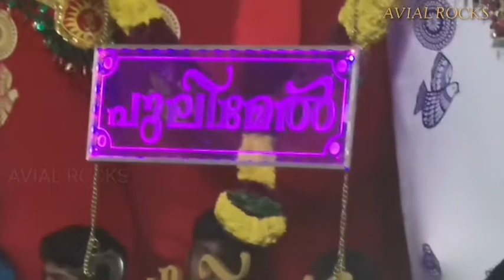നൂറനാട് പടനിലം പരബ്രഹ്മ ക്ഷേത്രം ഉത്സവം 2022 | മഹാ ശിവരാത്രി 2022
നൂറനാട് പടനിലം പരബ്രഹ്മ ക്ഷേത്രം ഉത്സവം 2022
മഹാ ശിവരാത്രി 2022
പരബ്രഹ്മ ക്ഷേത്രം നൂറനാട്